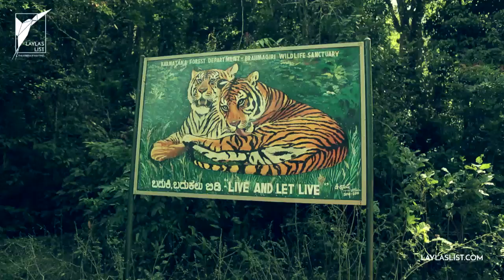Alath Cad Activity